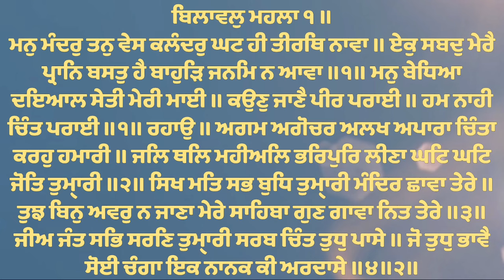( Raag Bilawal ) Kaun Jaane Peer Parai - Bhai Kamaljeet Singh Ji Hazoori Ragi Sri Darbar Sahib